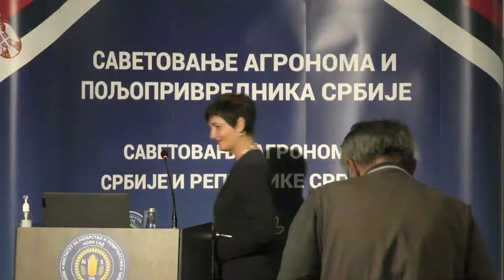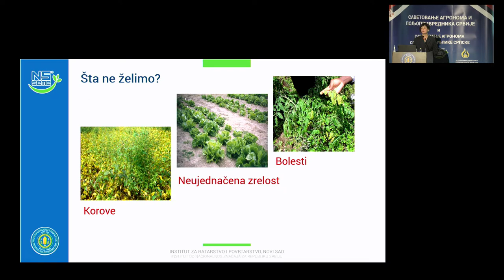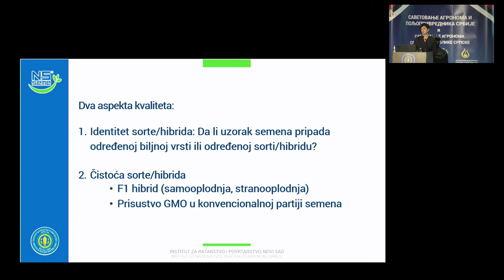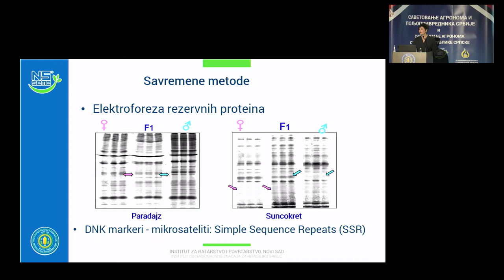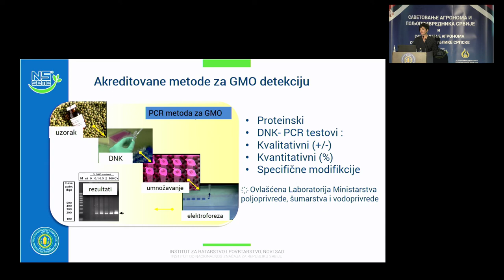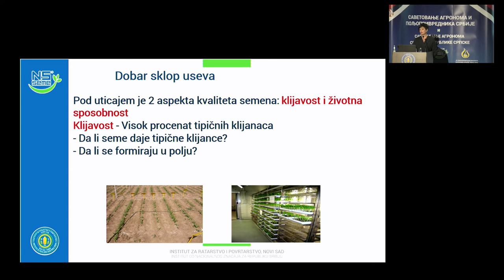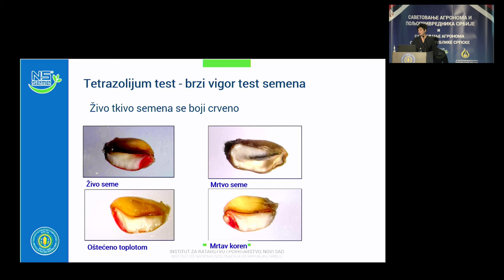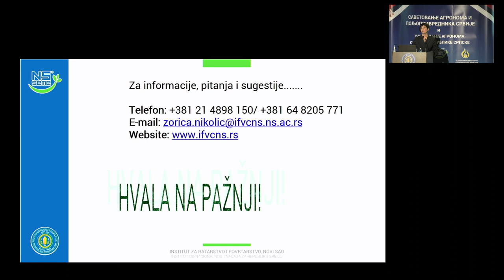Квалитетно семе – услов успешне пољопривредне производње